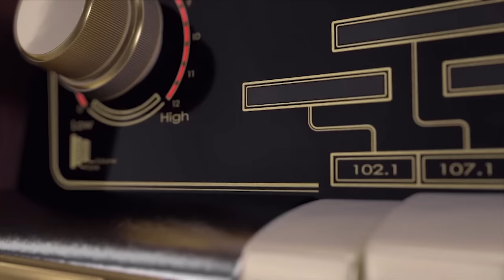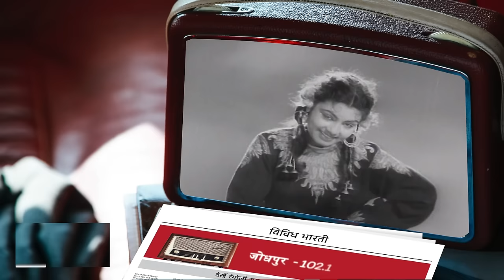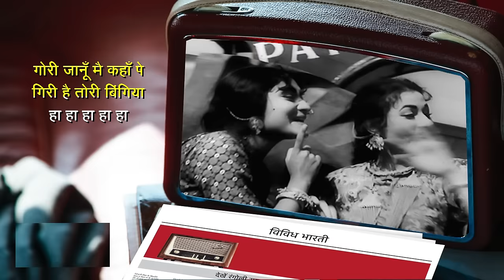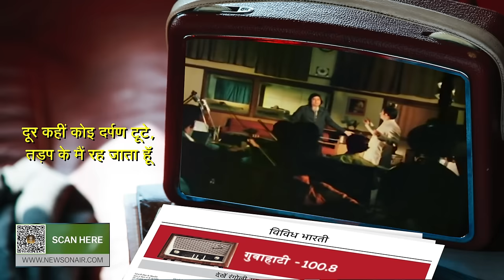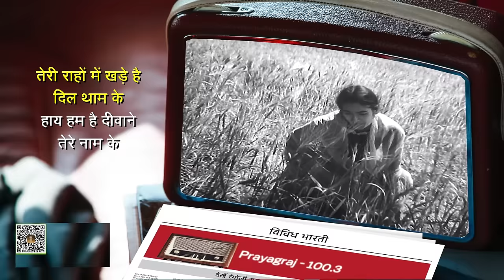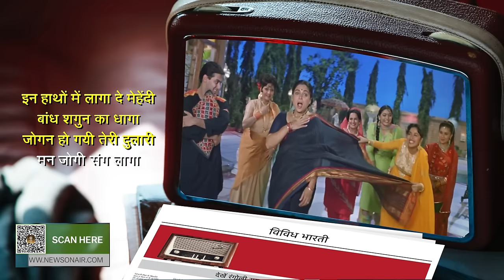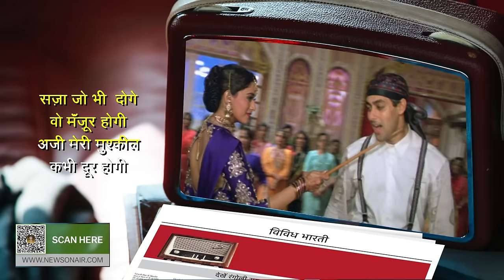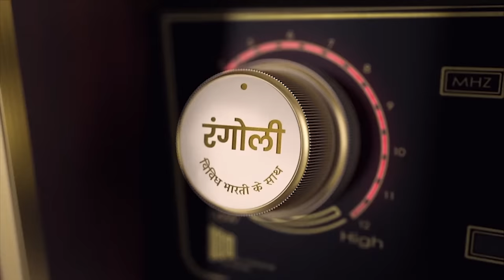Rangoli Vividh Bharati Ke Saath - Ep #32